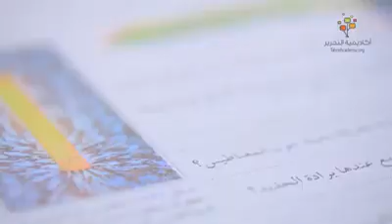اشكال المجال المغناطيسي